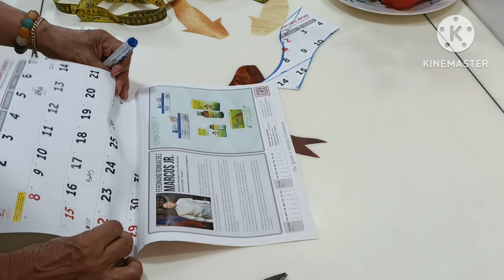HOW TO CUT AND SEW BALOON DRESS W/ SHORTS SLEEVE / VLOG #353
CORAZON MENDIZA SIMPLE SEWING TUTORIAL FOR BEGINNERS